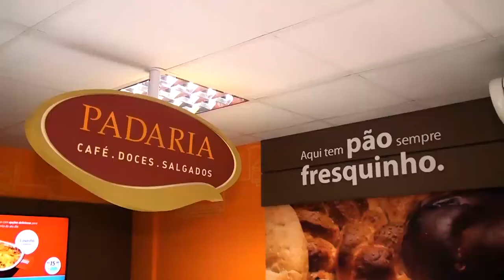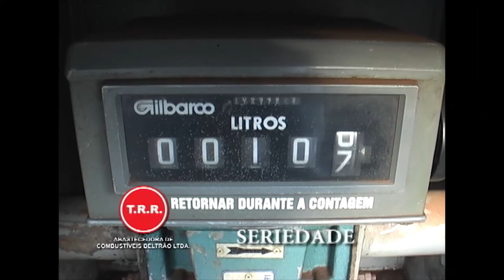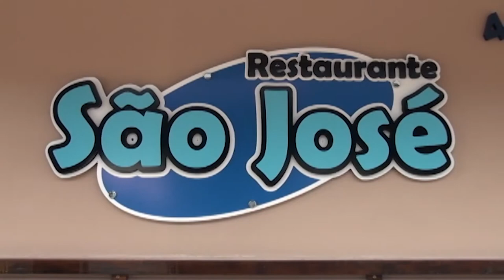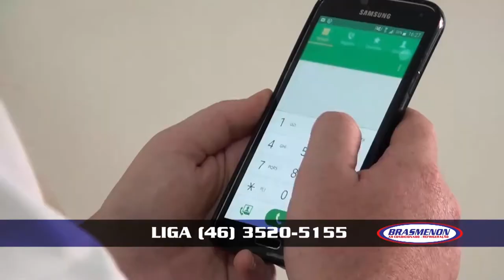DIÁRIO DA INFORMAÇÃO DIA 29-05-2017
Acompanhe na integra o programa Diário da Informação desta Segunda-Feira dia 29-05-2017.